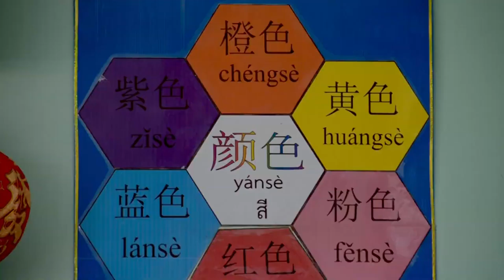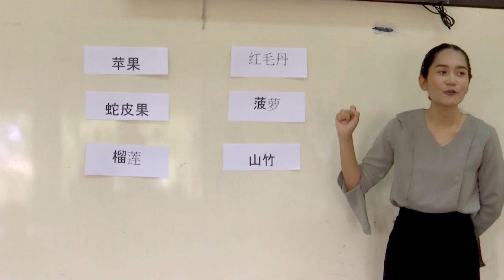สารคดี EEC ระยอง ตอนที่ 4 การศึกษาระยองพร้อมรับ EEC